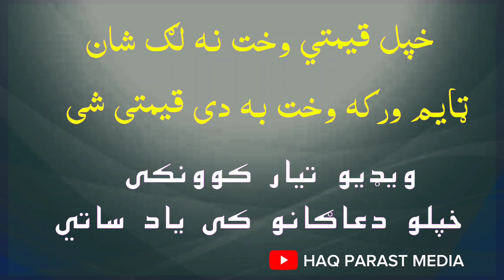Sheikh abu hassan Swati - pastho bayan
pashto bayan sheikh abu hassan swati
shab e barat sheikh abu hassan swati
sheikh abu hassan swati crying
help poor
orphans and widows
orphans
widows in afghanistan
widows in kabul
orphans help
charity for orphans
help afghan orphans
help afghan widows
Atta Welfare Foundation (AWF)
education
Provide Education For Orphans
child's education
clean water in Afghanistan
clean water facilities in Afghanistan
creating wells
,humanitarian appeal
HELP PROVIDE WELLS IN AFGHANISTAN
Help Fund a Water Project
afghanistan 2021
afghanistan